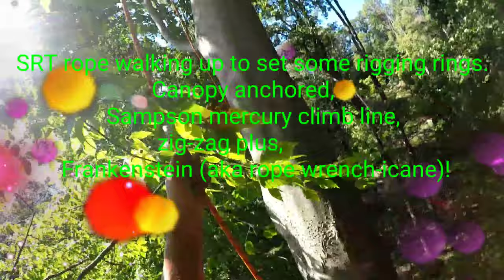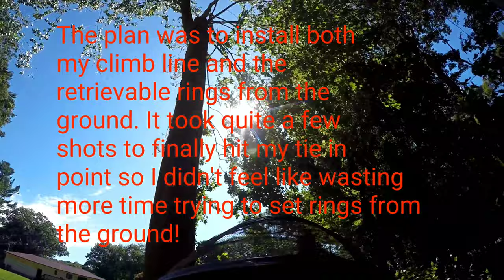Team Access! Arbor trolley! Day at the Beech!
Storm damaged beech tree removal. Some decent usage for the arbor trolley.